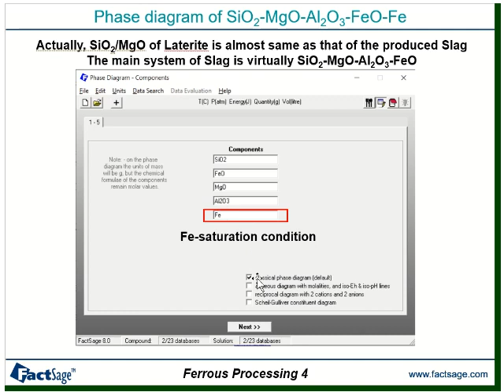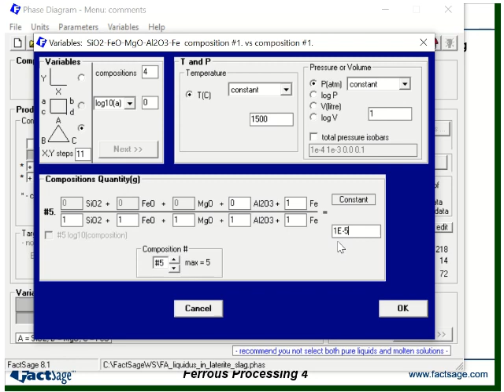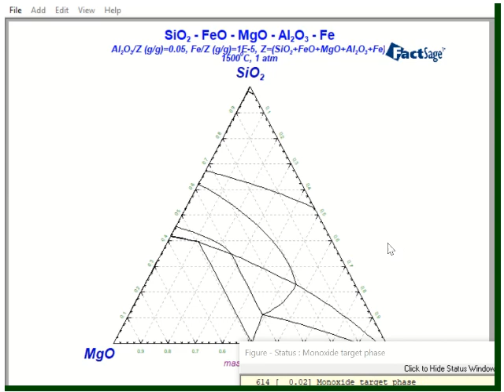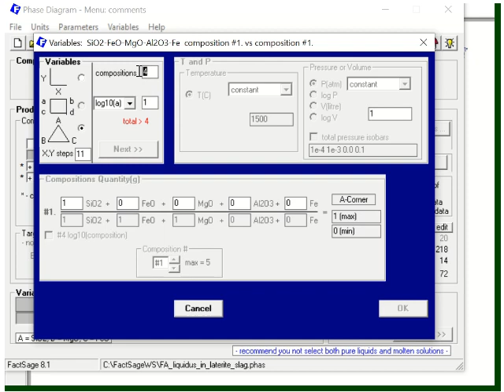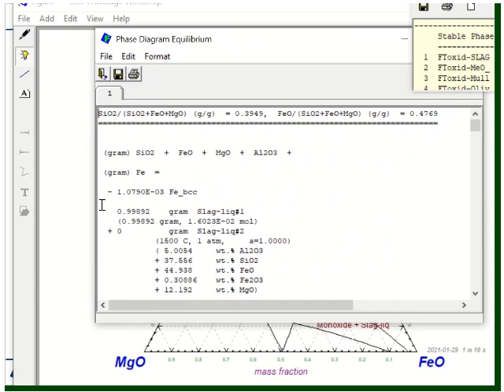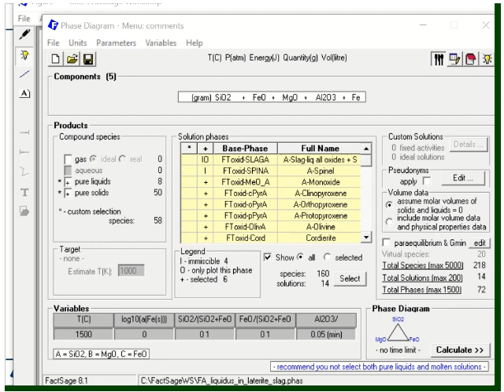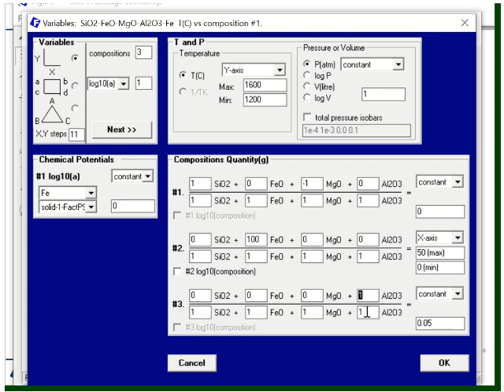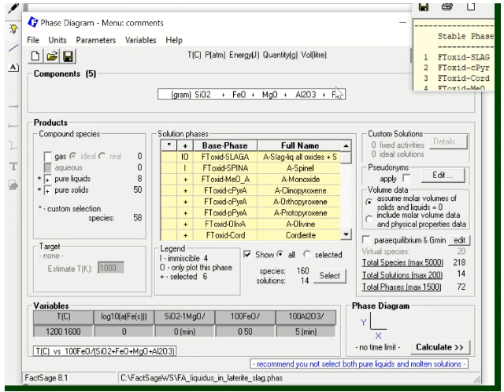Pyrometallurgy EX A1) Phase diagram